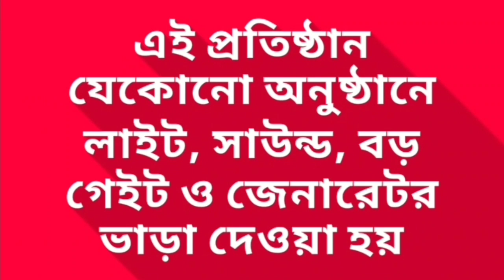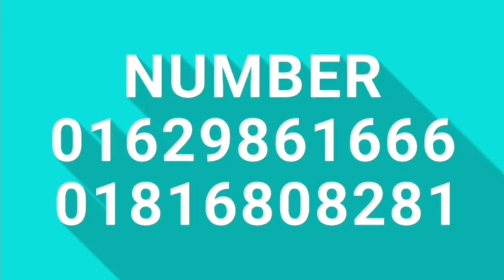YouTubeWaz| আলহাজ সুফি মোহাম্মদ মিজানুর রহমান || ১৯ তম আন্তর্জাতিক ক্বিরাত সম্মেলন ২০১৯, চট্টগ্রাম